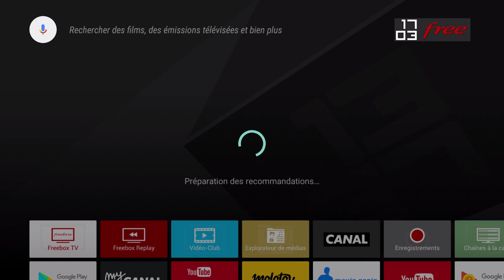Freebox Mini 4K : Nouvelle Animation de démarrage Android 7.1